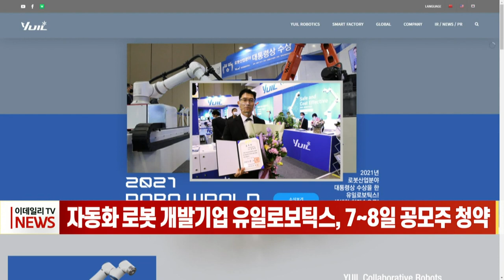자동화 로봇 개발기업 유일로보틱스, 7~8일 공모주 청약 (20220307)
로봇 토탈 솔루션 전문기업 유일로보틱스가 공모주 일반 청약을 실시합니다.
유일로보틱스는 7일부터 8일까지 일반투자자 대상 청약을 진행하며, 대표주관사는 한국투자증권입니다.
유일로보틱스는 지난달 24일과 25일 기관투자자들을 대상으로 수요예측을 실시해 공모가 1만 원을 확정했습니다.
수요예측에 1756.4 대 1의 경쟁률을 기록했으며, 참여 기관 99.9%가 희망공모가 범위 상단 이상을 적어냈습니다.